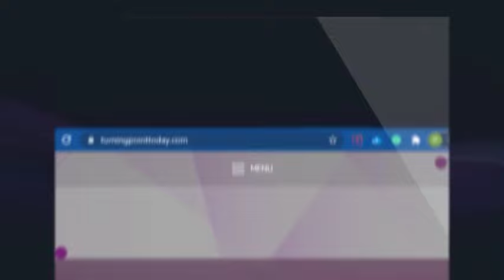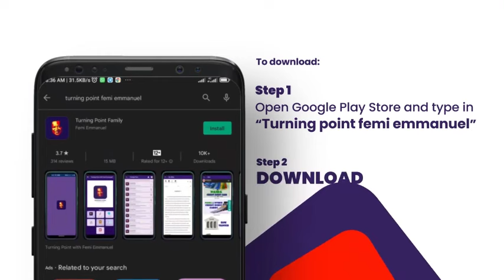Turning Point with Femi Emmanuel || 15th November || TPGF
Welcome to TURNING POINT with Femi Emmanuel. Start your day with Prophetic Declaration, prophetic actions, prophetic impartation and insightful teaching and counselling. Also type in your testimonies at the comment section below or send your testimony, questions, and inquiries for commission account request via WhatsApp to .

For Prayers and Counseling, kindly call or chat with the Pastor on any of these phone numbers:

Active Time:
9am to 5pm GMT+1 (Weekdays Only)

How to Register:

1. Search for "Turning Point or Turning Point with Femi Emmanuel" on Telegram

2.  Select "Turning Point with Femi Emmanuel" from the search result

3. Tap Join to start Receiving Immediately

I love you. Stay blessed.hetic actions, prophetic impartation and insightful teaching and counselling. Also type in your testimonies at the comment section below or send your testimony, questions, and inquiries for commission account request via WhatsApp to .

Active Time:
9am to 5pm GMT+1 (Weekdays Only)

How to Register:

1. Search for "Turning Point or Turning Point with Femi Emmanuel" on Telegram

2.  Select "Turning Point with Femi Emmanuel" from the search result

3. Tap Join to start Receiving Immediately

I love you. Stay blessed.